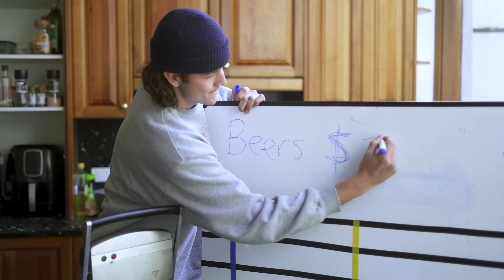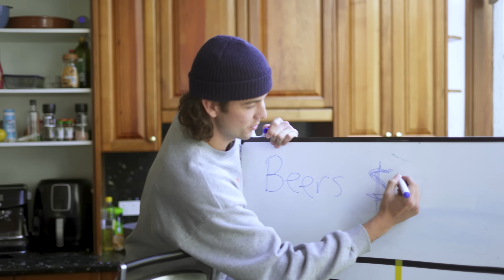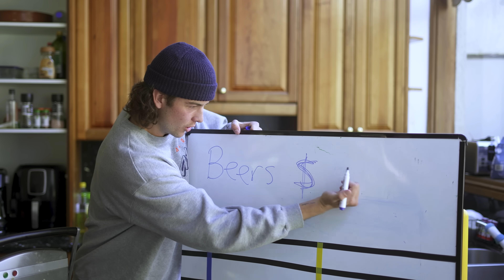Inflation in Australia... (w/ Misfit Minds)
Seriously tho... wtf is the cost of living.